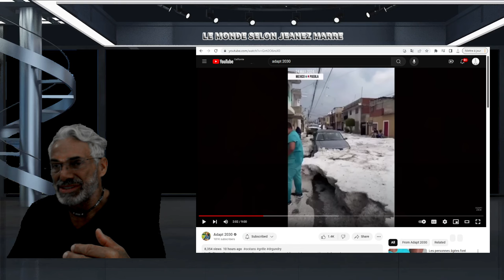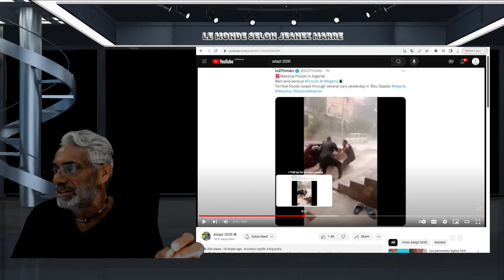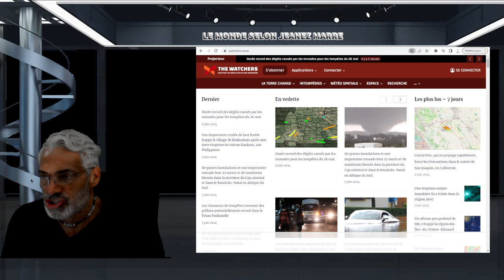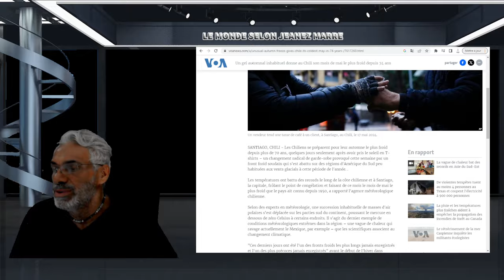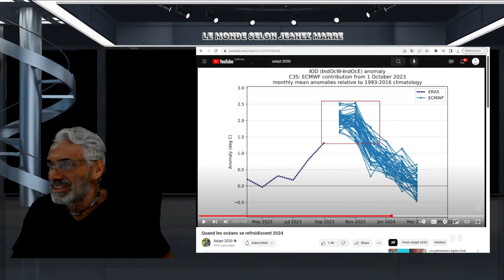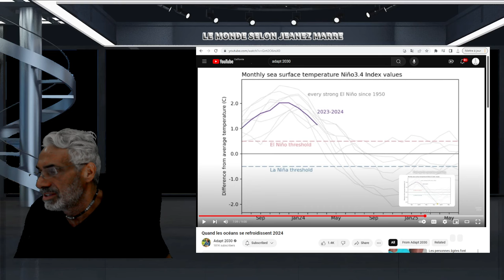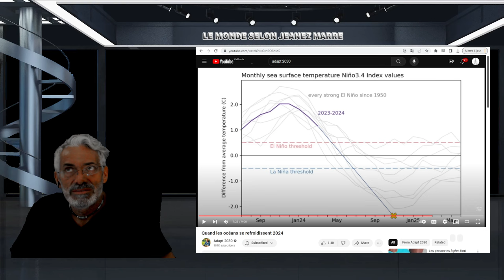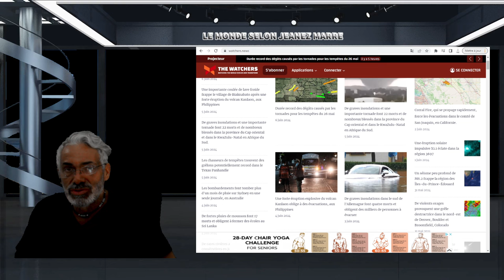DERNIÈERE HEURE ; LES OCÉANS SE REFROIDISSENT; INNONDATIONS ALGÉRIE;GRELES MEXIQUES ECT.ECT.